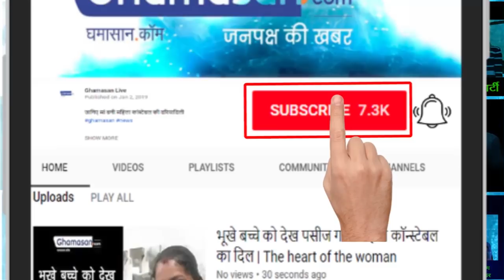जानिए बेनजीर भुट्टो ने समय से पहले बच्चे को जन्म क्यों दिया|why Benazir Bhutto gave birth to a baby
बेनजीर भुट्टो से जुड़ी एक दिलचस्प कहानी |An interesting story related to Benazir Bhutto